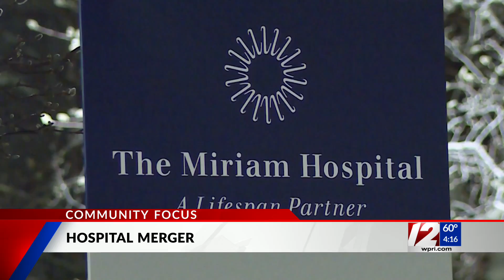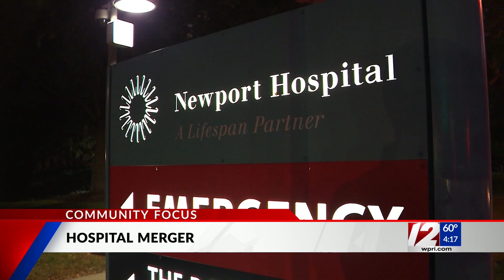Community Focus with Blake Filippi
House minority leader Blake Filippi talks changing daylight saving time, fixing RI's education system and voices his opposition to the hospital merger.